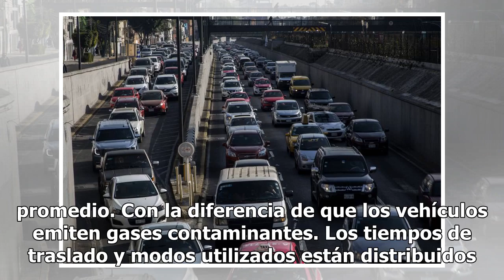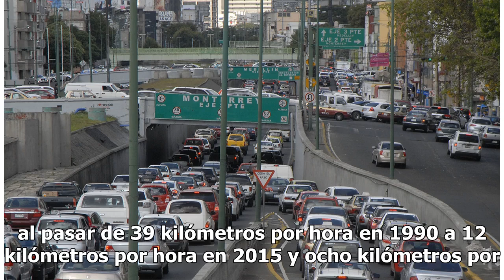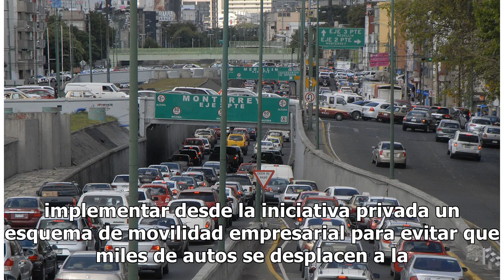Capitalinos pierden nueve días al año por tráfico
En la capital casi siempre se vive intentando llegar a algún lugar. Y no es para menos: la Ciudad de México es la cuarta urbe con el peor tráfico del mundo, según demostró el Ranking de Tráfico Global de INRIX, una empresa estadounidense especializada en el análisis del transporte. Durante 2018 los ...